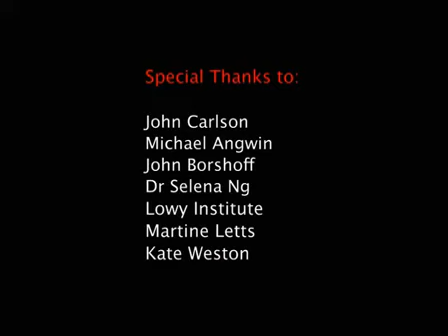Asia's nuclear future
The Fukushima crisis has provoked a furious debate about the future of nuclear energy. Polling in Australia shows a return to a solid majority opposing nuclear power for Australia...